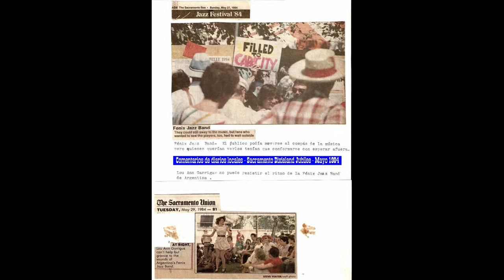Fénix Jazz Band - "Weary Way Blues" - (Audio) - Buenos Aires - Argentina.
Grabación registrada en Estudios "Fidelius" Argentina el 25 de Junio de 1990.
José  Angel “Dicky” Canci  (corneta)
Ernesto “Cachi” Carrizo (clarinete / saxo soprano)
Jorge Mario Palmieri  (trombón))
Manuel  Fraga  (piano)